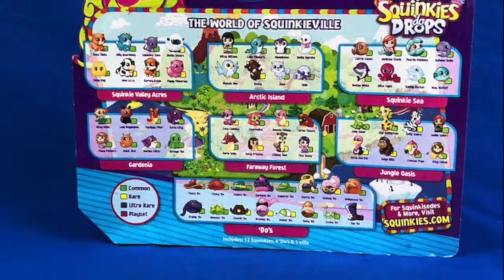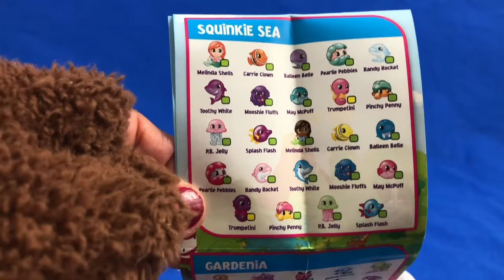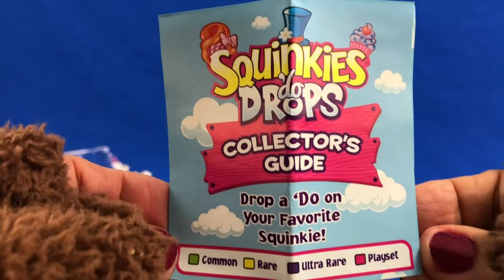Squinkies 🐸 Do Drops!🙊 Collector Pack!!🐠Paquetes De Colección!!🐤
This video is about Squinkies Do Drops! Collector Pack!! Presents by Muffin Kitty.
Este video es acerca de Squinkies! Paquetes De Colección!! Presentado por la gatica Muffin.

Different Types Of Dinosaurs 🦕 / Diferentes Tipos De Dinosaurios🦖

Peppa Pig 🐷Con La Familia Y Amigos // Peppa Pig 🐖 With Family And Friends🐽

At The Fair  The Green Orbs . Children | Happy